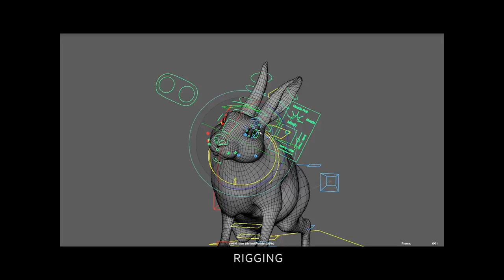Behind the Scenes: Blue Bunny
Take a look at the Behind the Scenes of Blue Bunny 'Pants' and 'Hands', created in collaboration with FCB Chicago and Director JJ Adler out of Tool of North America.